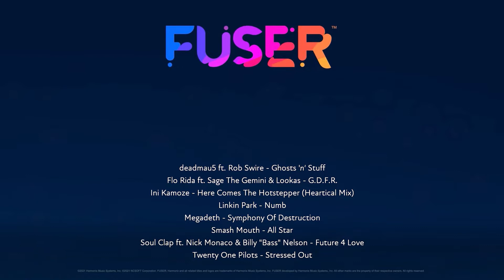I just want to play it right